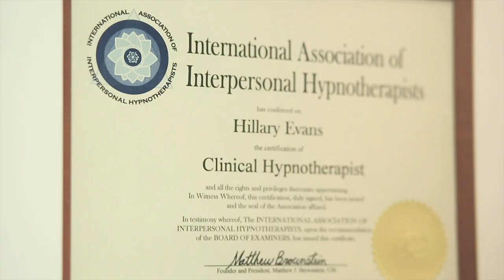TrueHypnosis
Charleston hypnotherapist Hillary Evans, owner of TrueHypnosis.com talks about hypnosis and how it works, while three of Hillary's clients share their experience of using hypnosis and how it benefits them.